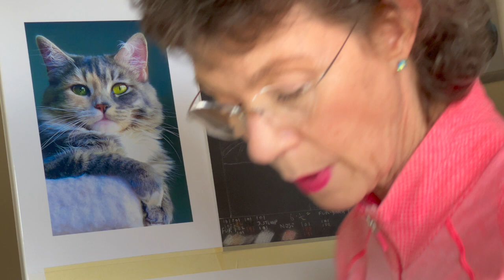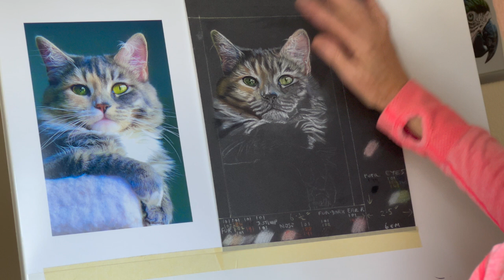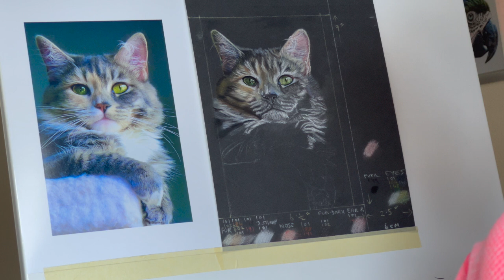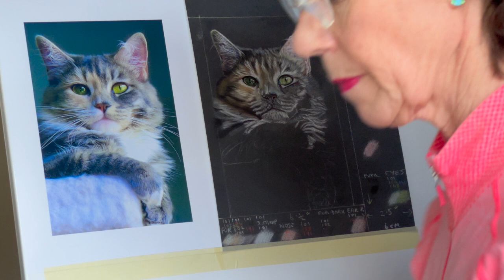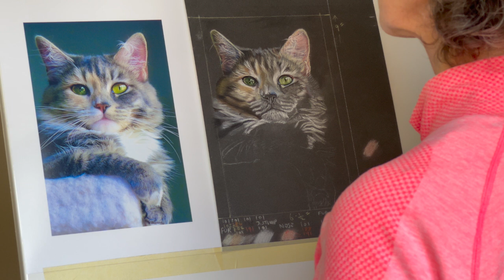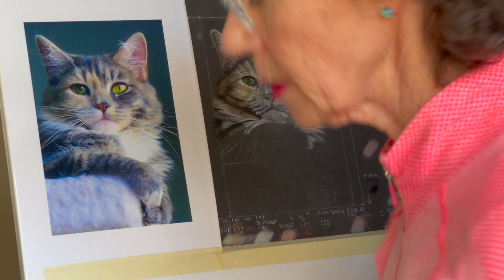'PETS IN PASTEL' - PART 9 - FREE ONLINE ART COURSE - NOSE AND FACE. HOW TO DRAW A CAT